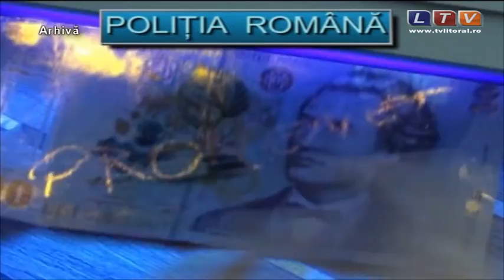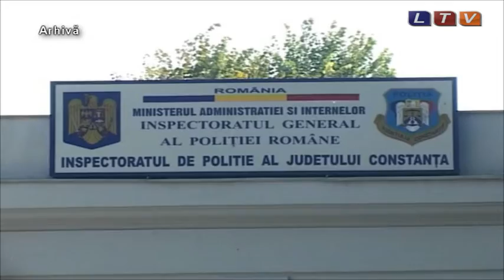Proxeneții care au obligat o minoră au fost arestați pentru 29 de zile - Litoral TV